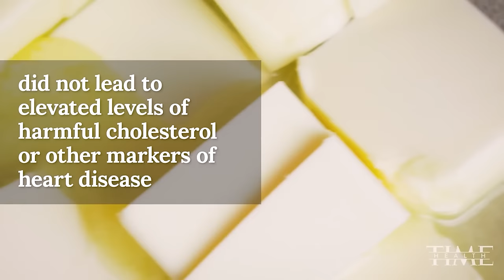Is Ghee Healthy? Here's What The Science Says | TIME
Ghee is a type of clarified butter used in the cuisines of India and the Middle East.